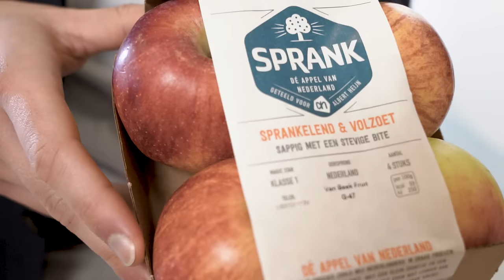What's banding? Nick & Stijn show you your Bandall benefits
Nick & Stijn walk you through some of Bandall's benefits.